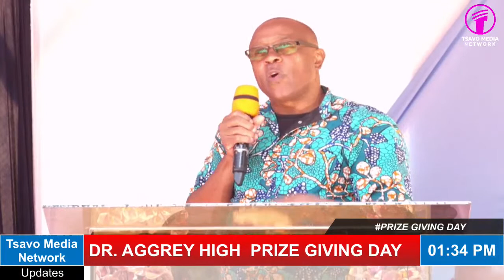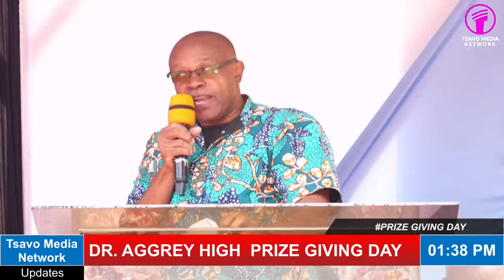DR. AGGREY HIGH SCHOOL PRIZE GIVING DAY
EDUCATION IS KEY TO SUCCESS